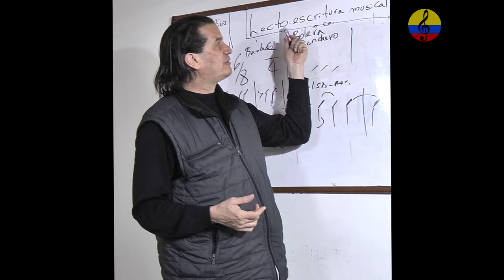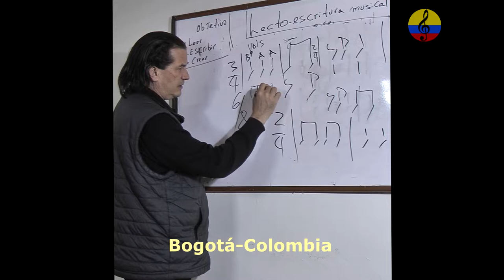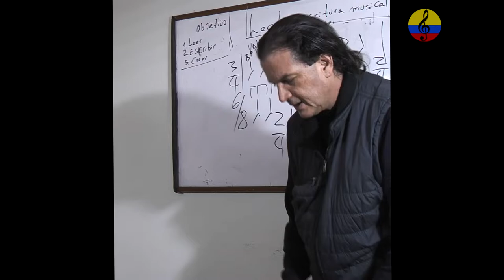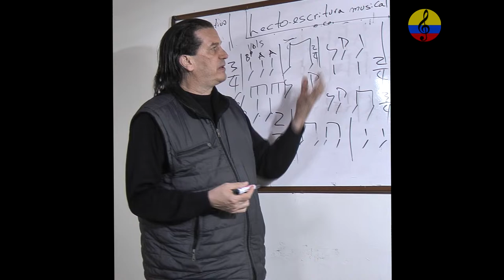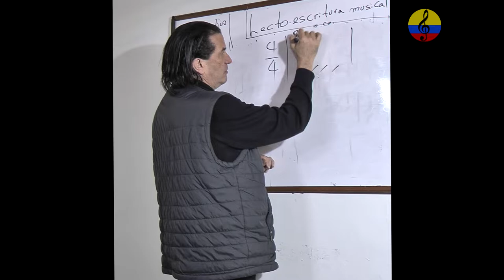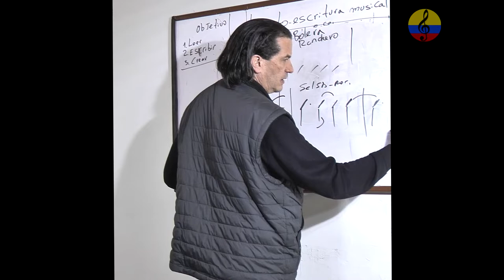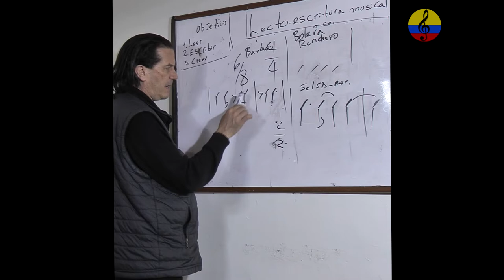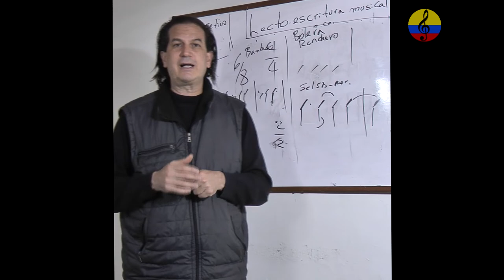Curso: Lecto-Escritura musical, nivel básico e intermedio. Parte III. Bogotá, Colombia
Imágenes de la oferta del curso Lecto-Escritura musical sistematizada, aplicada a contextos prácticos, por medio de dictados, transcripciones, análisis y arreglos de piezas musicales populares-tradicionales. Nivel básico e intermedio. La orientación pedagógica está a cargo del licenciado en música Manuel Antonio Rodríguez. El objetivo primordial de la notación musical consiste en proporcionar claridad y orden en el discurso gráfico sonoro, además de utilizar recursos prácticos de acuerdo con la situación presentada y  facilitar la lectura musical de manera funcional. Este curso taller centra su objetivo  en un mejor ejercicio profesional con respecto a las competencias musicales necesarias para escribir, leer y crear  composiciones  musicales de manera sistematizada con fines pedagógicos y  comerciales, bien sea para  producciones discográficas, música publicitaria,  jingles, proyectos didácticos, repertorio coral y orquestal,  material pedagógico, etc.OBJETIVOS GENERALES. Utilizar adecuadamente las normas del lenguaje musical. Desarrollar el instinto rítmico, la psicomotricidad, la expresión corporal y la sensibilidad artística. Identificar y transcribir las características ritmáticas, melódicas y armónicas de géneros y estilos populares (vals, pasillo, bambuco, cumbia, salsa, merengue, rock, balada, etc.)